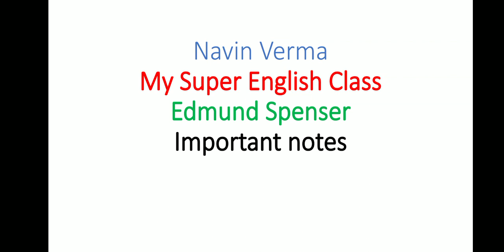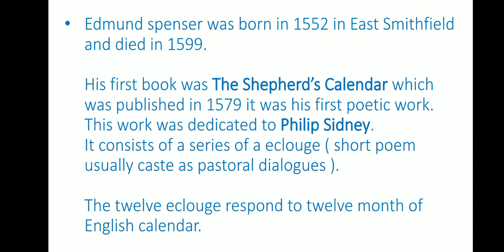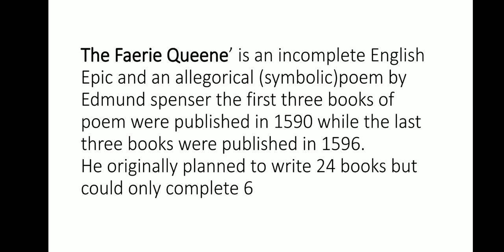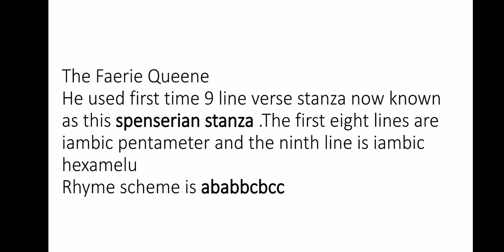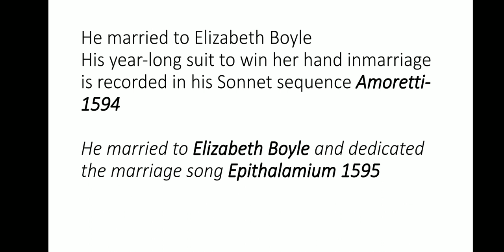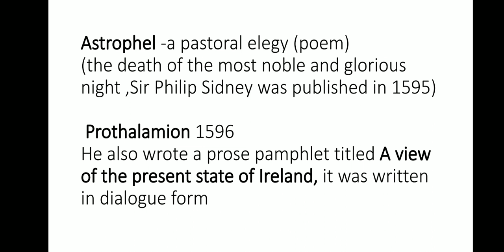Edmund Spenser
We made the video for those who are preparing for the exam UGC NET English literature, state level SET exam, PGT exam for NVS and KVS or other state, English literature students.

For more information about English literature come to our website for free reading-